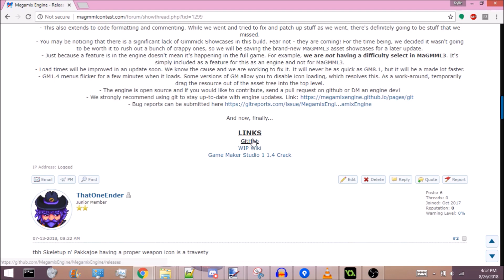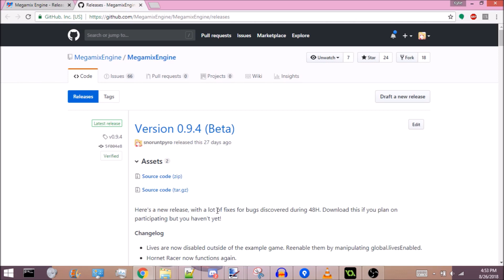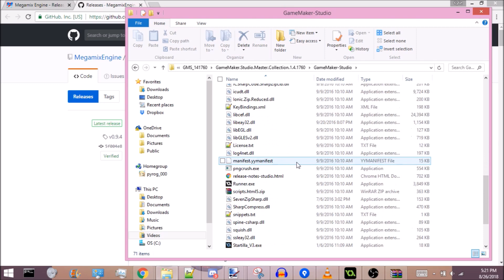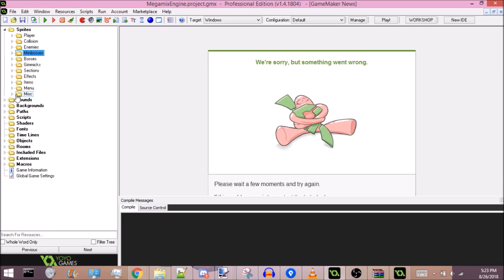MaGMML3 / Megamix Engine Tutorials: Part 0 - Setting Up the Engine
Part 0 of my MaGMML3 Engine/Megamix Engine tutorial series. This video is mainly about downloading, loading up and setting up the engine.

If you report flickering as a bug I will find you and break your legs.